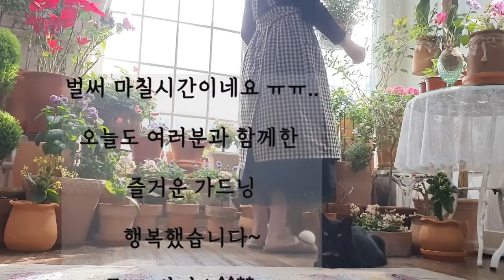가성비 좋은 사계절화초 추천 (3)/헬리오 트로프/아프리칸 바이올렛/카틀레야 코케다마/감성 가드닝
알려드리고 싶은 가성비 좋은 화초가 있어 3탄 영상을
만들게 되었습니다.
헬리오트로프 한번 키워 보세요~
넘 예쁘고 초콜렛 향기가 나요 ~
전  맘에들어 외목대 만들려고 또 들였어요~
노하우도 보시고 힐링도 되셨으면 합니다~